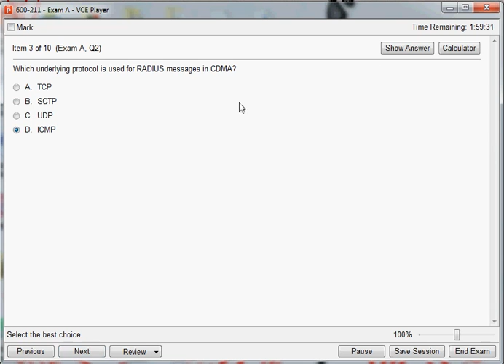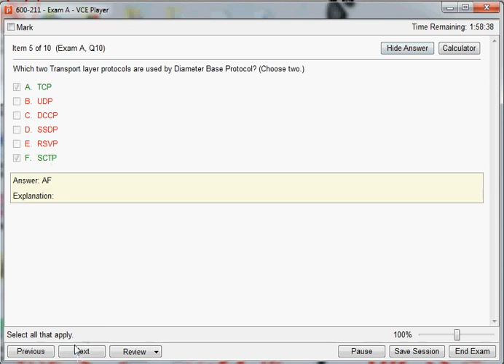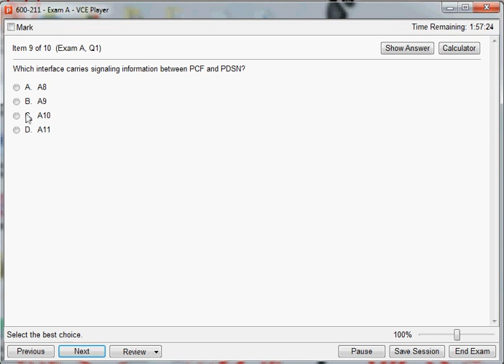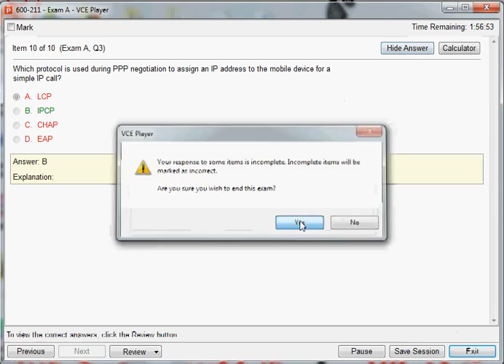600-211 Implementing Cisco Service Provider Mobility CDMA Networks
600-211 Implementing Cisco Service Provider Mobility CDMA Networks